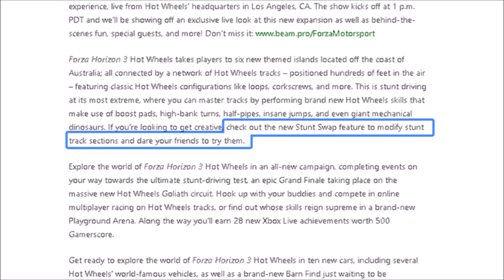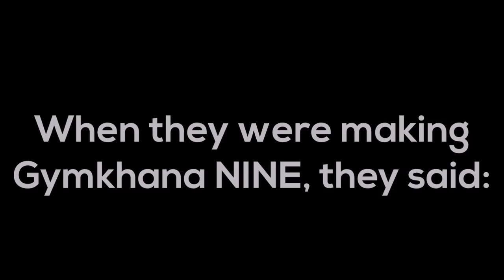My thoughts on the Hot Wheels Expansion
A quick 2 minute review on what I thought of the Hot Wheels expansion for Forza Horizon 3.

Setup on XBox One:
-Logitech G920 Wheel w/ Custom Shifter
-GT Omega Racing Weelstand w/ Gear shift mount V2

My SC - @yuwanthayakaran
My CT - @Yuwan Thayakaran